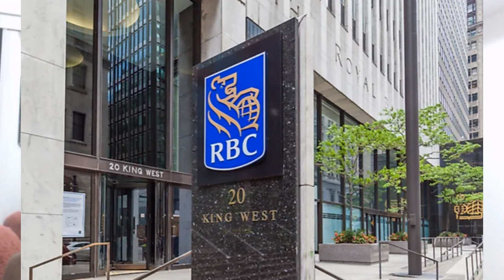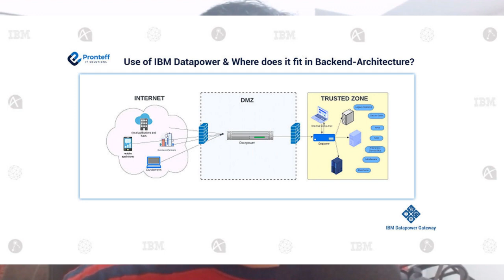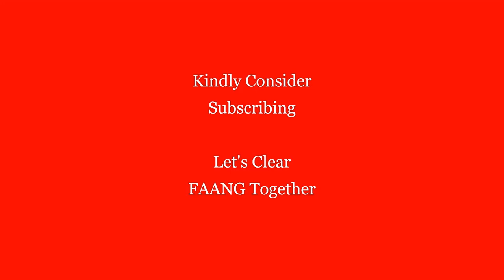RBC Interview Experience: Hired at Royal Bank Of Canada || Technical + behavioral interview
I am sharing my experience with the technical phone screen interview I had at rbc. There were 3 rounds in total. I got hired by them, and worked at RBC for 5 years.

This interview was very similar to following interviews:
Apple Interview
Facebook Interview
Google Interview
Microsoft Interview
Netflixt interviews
Lyft Interview
Uber interview
Twitter Interview
Stripe Interview
TCS Interview
Infosys Interview

Introduction: 00:00
Background: 00:34
Interview Experience: 01:55

About me and My Purpose:

I am a software engineer with 5+ years of experience @ Non-FAANG company. I have always been bad at coding and really bad at programming interviews. So, once I got employed in IT industry, I only worked on operational activities (just so I can avoid coding).

But deep down I always wanted to work at an Elite IT company. So, I decided to face my fears, and to master coding & technical Interviews.  I started with LeetCoding 1 problem a day. But I was facing issues with consistency, I would solve LC problems for week, and then drop it for 2-3 weeks. This lasted till 6 months.

And upon deeper investigation I found that I was not committed enough. Then suddenly my wife gave me an idea, that rather then focusing on solving a LC problem for my-self, why don't I commit to make videos on solving the LC problems. And try to complete at-least one video every alternate day. Hence, I started this channel.

My ultimate aim is to get into FAANG company, and also create a channel in such a way that anyone wants to get into FAANG, if they just follow my channel, they should be able to clear all the FAANG Technical Interviews.

Here are few more reasons on why I started the channel.

1) To have a motive for me to solve leetcode problems.
2) In order to solve a LC problem, first I have to really understand the problem and explain my thought process, which solidifies my concepts.
3) I can document my progress. Also learn a new skill on how to run a YT channel.
4) My work can help other software engineers.
5) I can have something cool to mention in my linked-in and resume.

Here is a list of my dream Companies:

FAANG,
Meta,
Google,
Amazon,
Netflix,
Microsoft,
apple,
doordash,
roblox,
stripe,
instacart,
uber,
lyft,
linked In,
pinetrest,
bloomberg,
robinhood,
Goldman Sachs,
box,
two sigma,
byte dance,
air bnb,
nuro,
ui path,
oracle,
data bricks,
waymo,
dropbox,
coinbase,
snowflake,
snap,
nvdia,
broadcom,
slack,
intel,
cisco,
indeed,
salesforce,
wayfair,
okta,
splunk,
service now,
coursera,
square,
upgrade,
mozilla,
yelp,
unity,
ebay,
affirm,
stach adapt,
amplitude,
github,
wish,
brex,
etsy,
chime,
shopify,
amd,
GoDaddy,
IBM